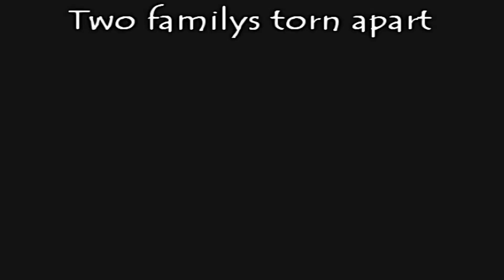Screening - Under The Moonlight [E3]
Under The Moonlight - Kye's family and Gemma's family are in a big argument and the two family's have been forbidden to see each other. But what both sets of parents don't know is that their children are in love. However, since the familys are forbidden to see each other, Kye and Gemma must find a way to make their relationship work. One night both sets of aprents are out and Kye and gemma meet up in the park. But when they return home both sets of parents question their disappearance.. Will the love live on? Will the truth hold them back?

Characters :
1. Kye
2. Kye's Mum
3. Kye's Dad
4. Gemma
5. Gemma's Mum
6. Gemma's Dad

Coming Soon : Secrets of the Mountain